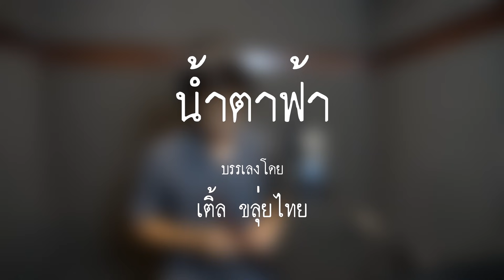[เติ้ล ขลุ่ยไทย] - น้ำตาฟ้า - สามโทน - Cover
เพลงต้นฉบับจากวงสามโทน นำมาบรรเลงด้วยขลุ่ย C ช่างอ้วนครับ

ติดตามข่าวสาร และผลงานได้ที่